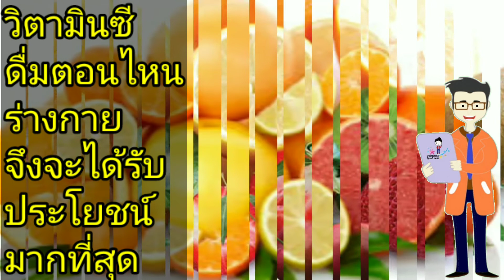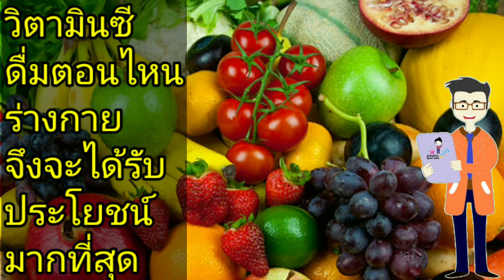4 ช่วงเวลาที่ควรกินวิตามินซีเพราะจะได้ประโยชน์เป็น 4 เท่าของปกติ